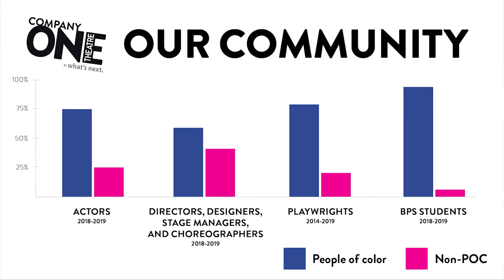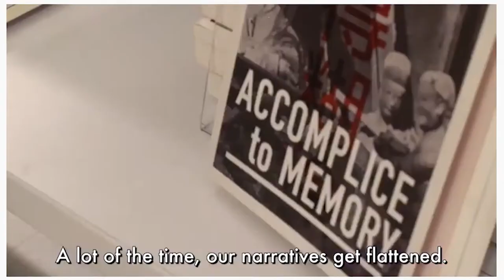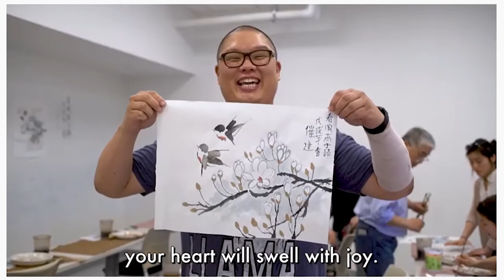Boston Cultural Council 2020 Grantee Announcement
145 arts and cultural organizations that offer programming in the City of Boston have been awarded organizational grants totaling $485,000 through the Boston Cultural Council. These funds support innovative arts, humanities, and interpretive sciences programming with the goal of enhancing the quality of life in the city.